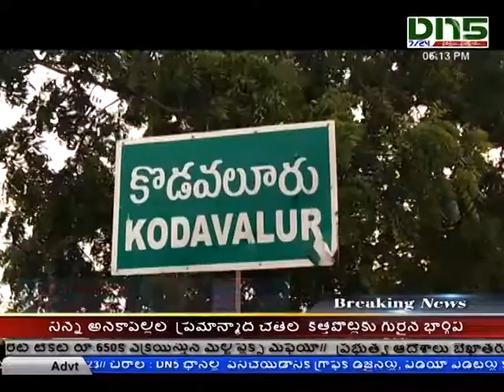Nellur:కొడవలూరులో వైభవంగా మహాలక్ష్మీ అమ్మవారి తిరునాళ్ళు|Dn5 News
నెల్లూరు జిల్లా కొడవలూరులో వైభవంగా మహాలక్ష్మీ అమ్మవారి తిరునాళ్ళు